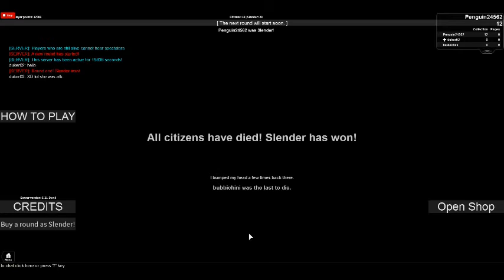Roblox Stop It Slender W/ Penguin IM SLENDER ONCE AGAIN EASY!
Yep cheapest way to be slender man :D